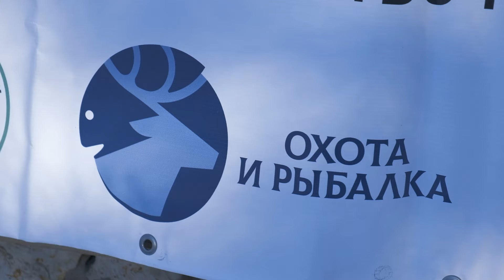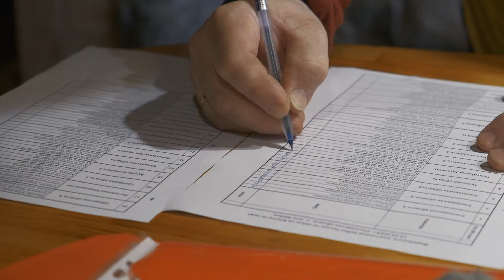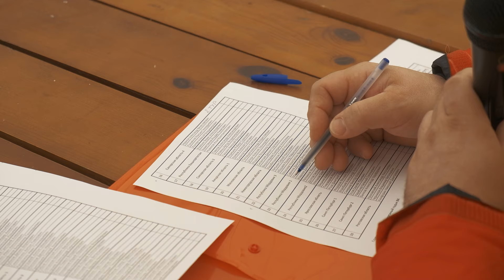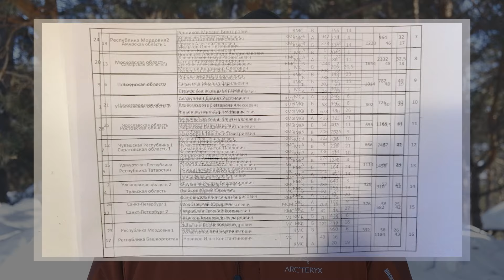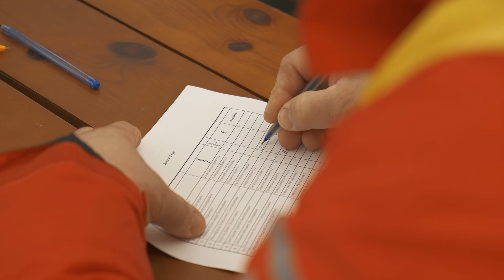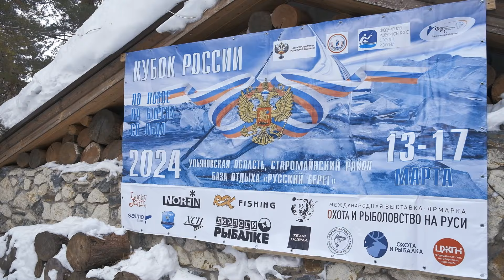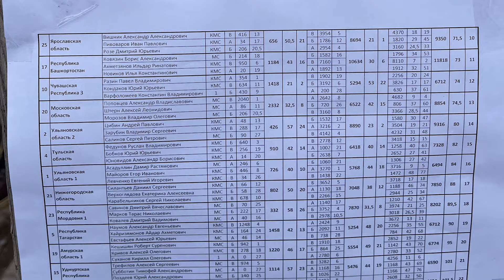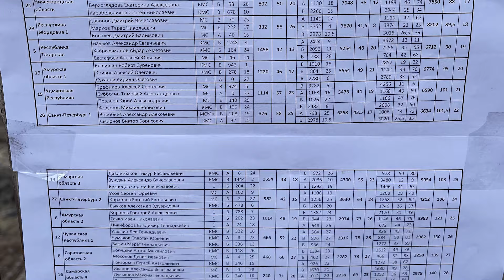КУБОК РОССИИ ПО ЗИМНЕЙ БЛЕСНЕ СО ЛЬДА 2024г. В Ульяновской области нового формата.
Этот Кубок России по зимней блесне со льда прошёл в новом формате, ловля происходила в зонах, аналогия с мормышкой.
Каждый рыболов спортсмен ловил в своей ограниченой зоне.
Рыболовный спорт развивается и этот формат зимняя блесна очень интересный и более спортивный.
Кубок России по зимней блесне в Ульяновской области собрал сильнейших блеснильщиков со всей страны, борьба за призы разыгралась не шуточная.

Чёрная бейсболка BRIALIN:
Вступайте в мою официальную группу во ВКонтакте «ЮРИЙ ХОХЛОВ» моя личная страничка уже не может принимать друзей: